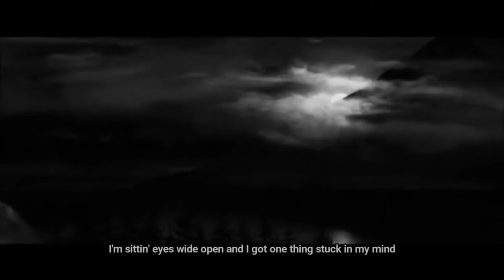Elmapadelmerodeador | I don't wanna live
Lyra Vólkova | Lily Collins.
Flinn Scamander | Andrew Garfield.

Música: I don't wanna live forever | Zayn Malik & Taylor Swift.

Video de uso no comercial. Ninguna de las imágenes o la música es de mi propiedad.